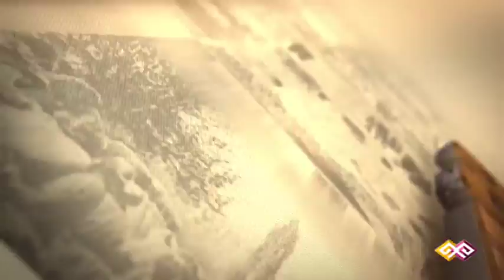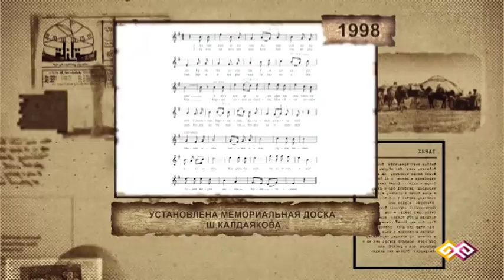"Этот день в истории" - 19.08.2015